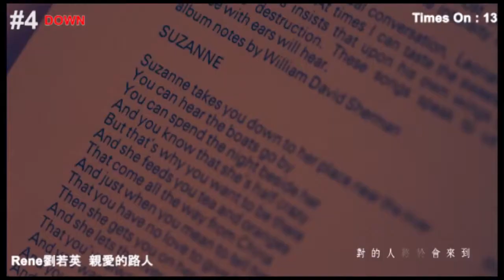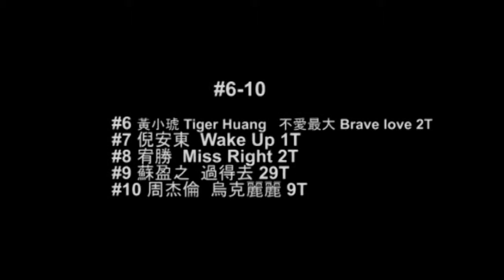wDJ Music Chart 10/06/2013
10/06/2013 Chart